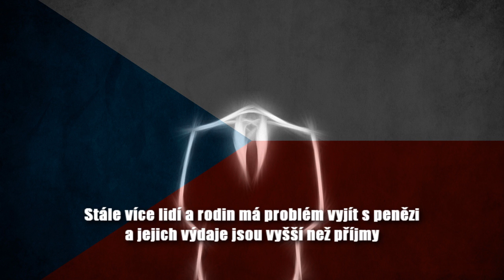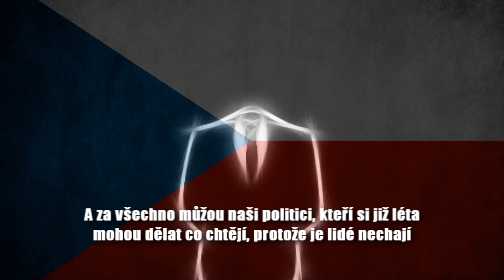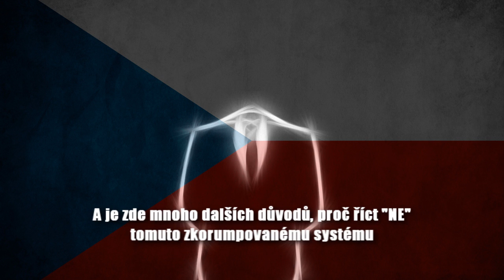Je na čase se probudit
Nastal čas se probudit a říct jasné "NE" tomuto zkorumpovanému režimu...